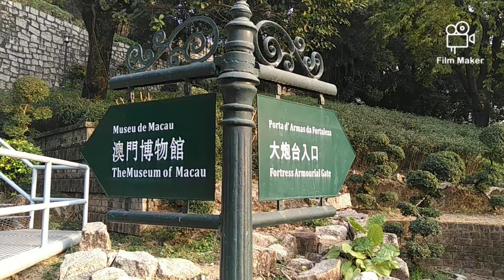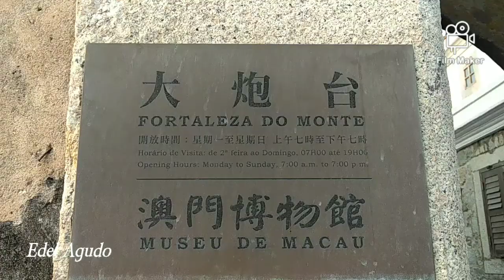Visiting "Museu De Macau"